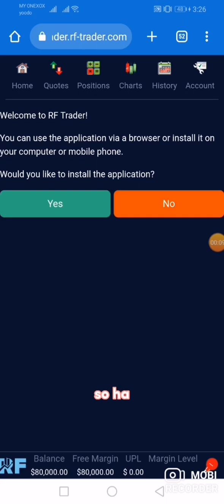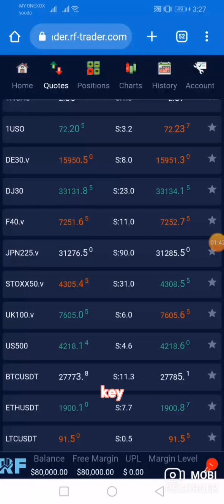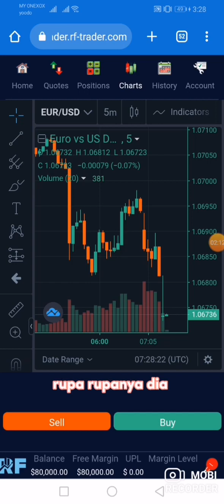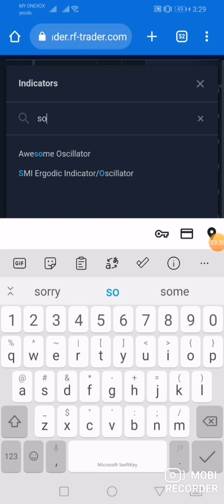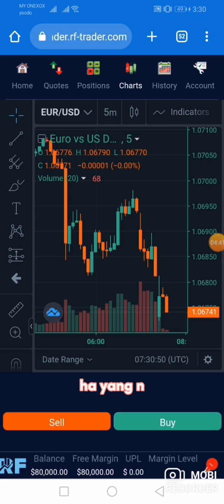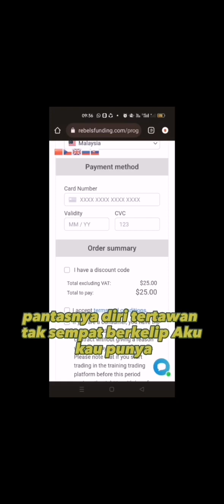Drive Thru Prop Trading Terpaling RAHMAH-Rebelsfunding